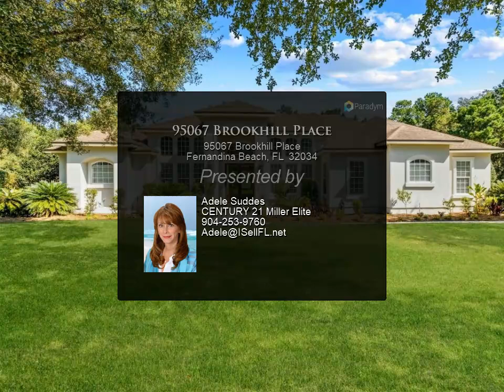95067 Brookhill Place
With its muti-tiered roof, faceted exterior walls and stacked double-height windows, this home makes a dynamic and visually interesting silhouette against the sky. Set on a flat 1.26-acre lot, it's beautifully landscaped, PRIVATE and NOT IN A FLOOD ZONE, perfect for adding a pool (in as little as 50 days). Enter through a grand 14-foot foyer into a thoughtfully designed single-story layout with no carpet and 10-14 foot ceilings throughout. Straight ahead is an elegant salon, ideal for quiet relaxation or entertaining. To the right, the open-concept living area includes a spacious dining room, breakfast nook, and a well-equipped kitchen with 46-inch cabinets, granite counters, and newer appliances. Off the kitchen, you'll find a butler's pantry and a family room, cozy with a gas fireplace framed by custom built-ins. A stunning wall of windows spans the back of the house, filling the space with natural light and framing the lush backyard. The desirable split floor plan separates the primary bedroom from guest rooms. The spacious primary suite offers an ensuite bath, two large walk-ins, and dual vanities. No doubt, the layout of this quality home combines architectural delights with well planned, functional spaces that cater to modern living. Located in Amelia Bay Estates, an exclusive gated community of custom built homes, it's just 10 minutes from pristine beaches and Fernandina's historic downtown. IT IS EXTREMELY RARE TO FIND A HOME IN FERNANDINA IN A GATED COMMUNITY WITH OVER ONE ACRE OF LAND AND LESS THAN $1M. The median price of homes for sale in Fernandina with ½ to one acre is approx. $1.2M. A fantastic value and well-maintained, with roof in excellent condition, newer HVAC (2018) and hot water heater (2019).

3 full bath

Adele Suddes
CENTURY 21 Miller Elite